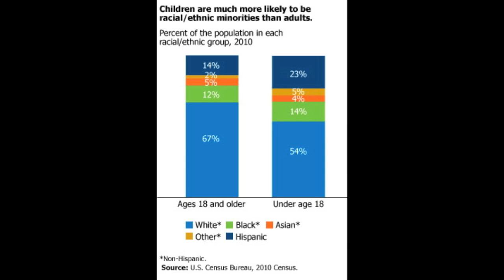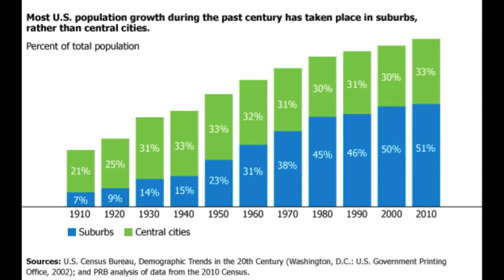First Results From the 2010 U.S. Census: Four Key Findings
PRB's Reports on America: First Results From the 2010 Census summarizes key findings from the first wave of data from the 2010 U.S. Census. The report starts by discussing trends in U.S. population growth, followed by the changing racial/ethnic characteristics of the population, and patterns of state and local population growth and decline.
In this video, key findings and figures from the report are discussed.

PRB informs people around the world about population, health and the environment, and empowers them to use that information to advance the well-being of current and future generations.